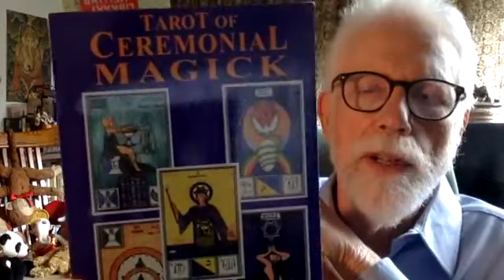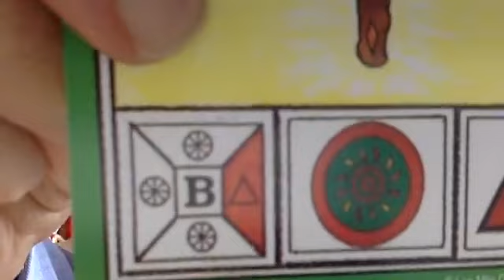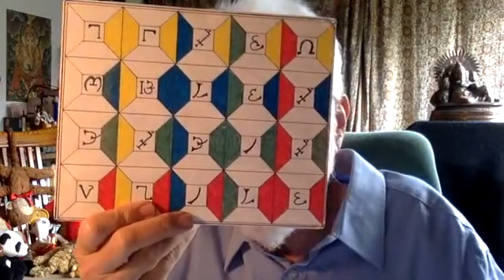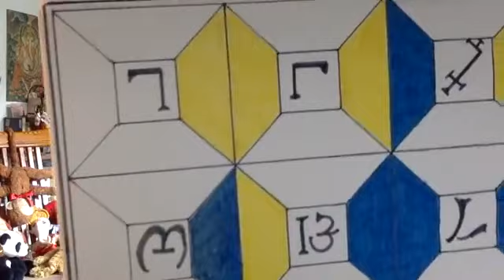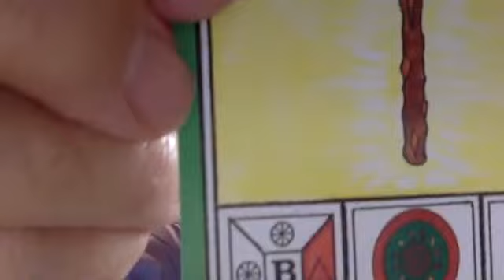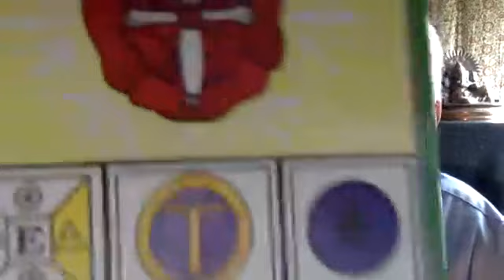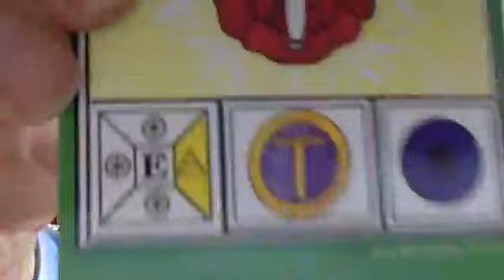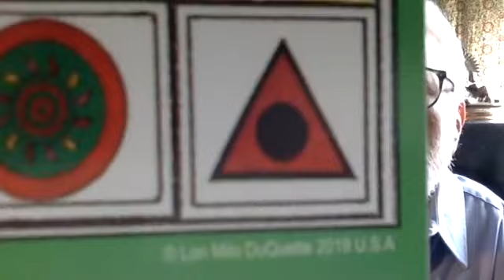Lon Milo DuQuette Reads "Tarot of Ceremonial Magick" Part 9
Lon Milo DuQuette Reads "Tarot of Ceremonial Magick: A Pictorial Synthesis of Three Great Pillars of Magick" Part 9 of 35